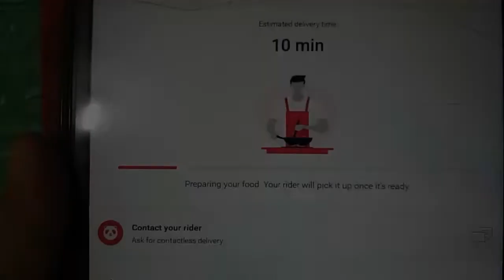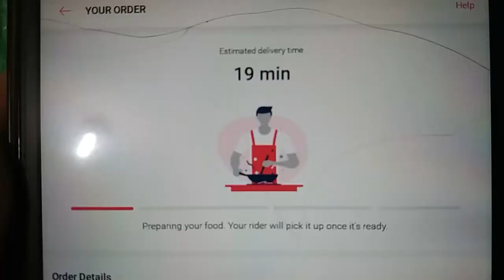₱55 French Fries vs ₱284 French Fries **Food Review**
Today I bought French Fries. Cheap vs Expensive. I ordered from McDonalds and S&R. Those foods were amazing. I got this Idea from Faze Rug and Brawadis. Foodpanda delivered the food in my house.